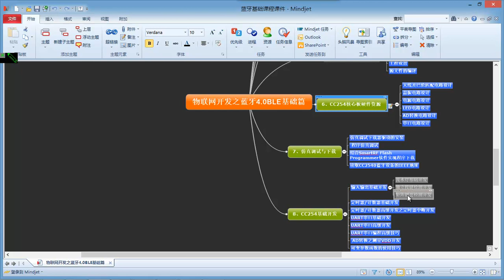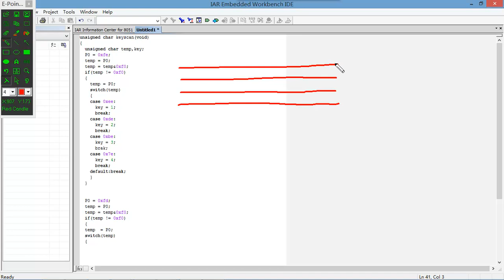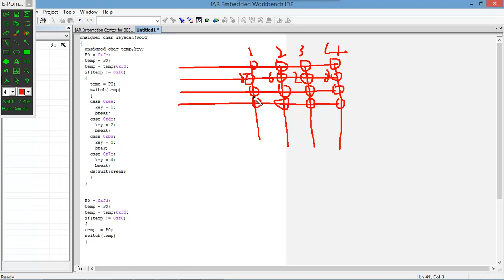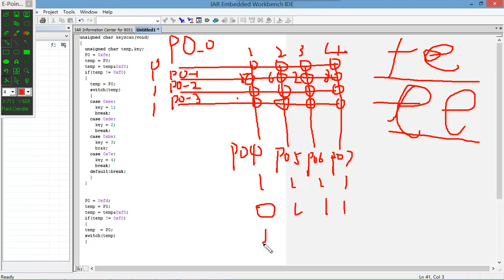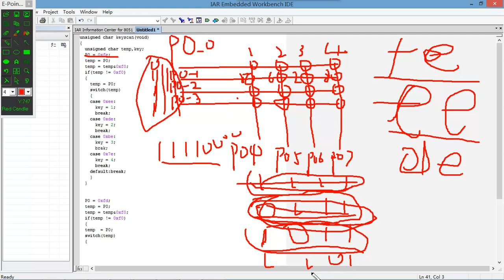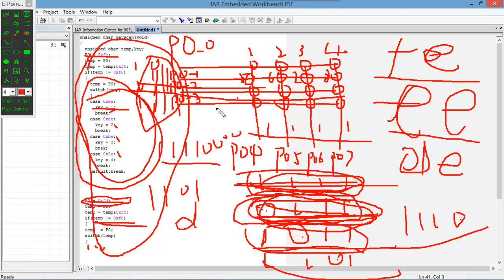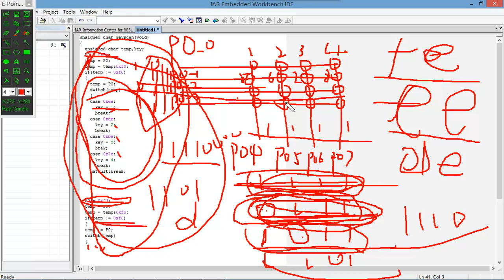物联网基础 之 蓝牙4 0 BLE基础10 矩阵键盘检测开发new